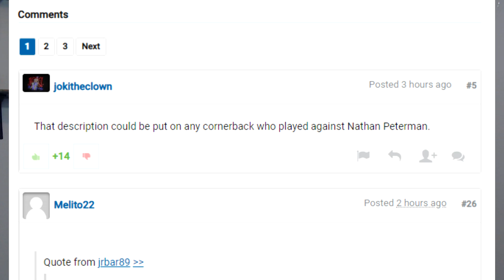The Chronicles of Nathan Peterman! Gameplay with the GOAT! The Story Begins... Madden 19 Gameplay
Hello everyone, ChewbaccaLemma here! In today's video we have the best QB in the game joining the squad! Let me know what you think of the missiles this guy has!

Thank you so much for your support! If you enjoy this video, a like would be appreciated. Stay awesome! :)

PSN: ChewbaccaLlama
GT: ChewbaccaLemma